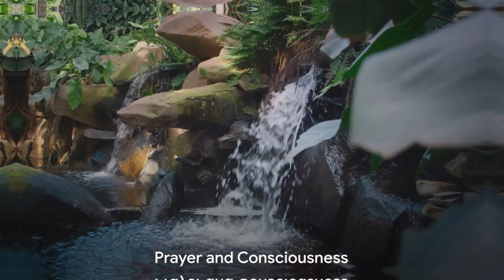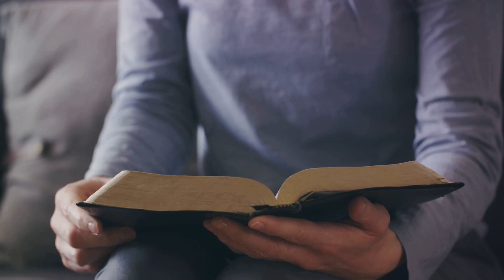Prayer is a powerful tool that can transform our lives and shape our realities.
Prayer is far more than a sequence of words or a routine ritual.
It is a sacred time where you, an individual, can form a profound connection with the divine.
This divine entity, often referred to as the source, is the wellspring from which all life,
all energy, all existence flows. It is during these moments of prayer that you can align your
spirit with this source, creating a bridge between your finite being and the infinite universe.